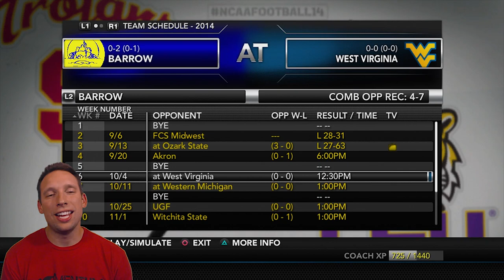NCAA Football 14 Dynasty Ep. 8 | Freshman Triplets Debut | The Beginning Of An Era | Barrow Whalers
PSN CoachPlaysGames
Twitter CoachPlaysGames